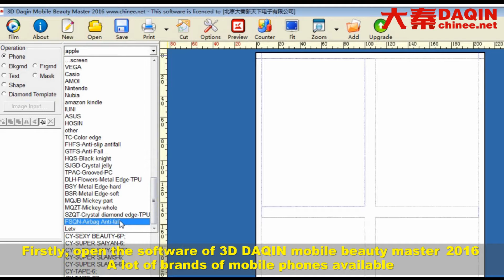Entrepreneur project - phone case customization Mauritius